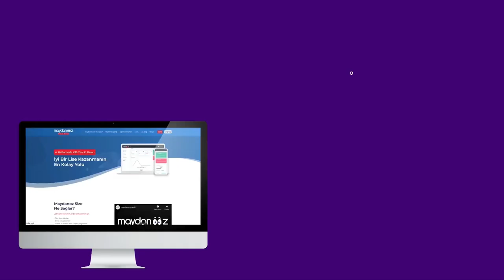Dikkat Testi. Bu Testi Kimler geçebilecek?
Merhaba Canım ben Hüseyin ÖZTÜRK. Youtube kanalımda AYT, TYT ve LGS'ye hazırlıkta sizlere yol göstermeye, güncel sorunlarınıza ilişkin rehberlik yapmaya çalışıyorum. Zihniniz açık, Kaleminiz güçlü olsun.
Kalın sağlıcakla...

3 günlük ücretsiz üye olup, hem 18 Ekimde yapılacak olan deneme sınavına girebilir, hem de sistemi yakından tanıma fırsatı bulabilirsiniz.